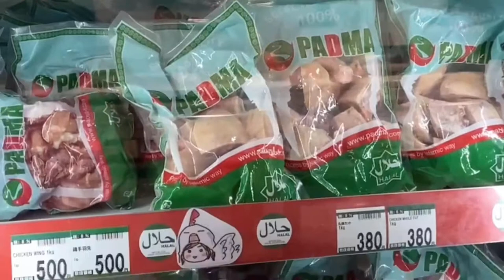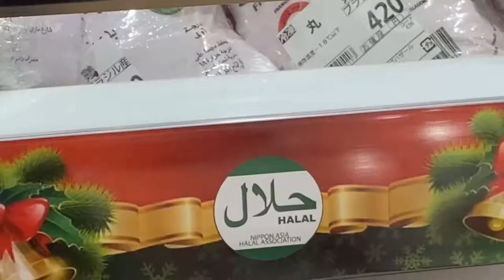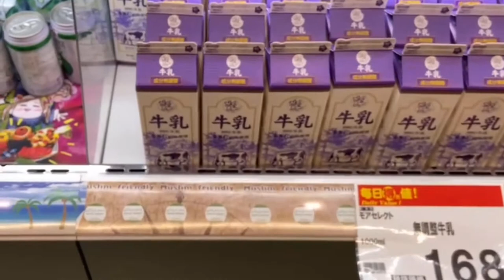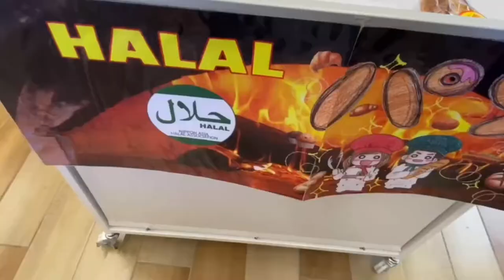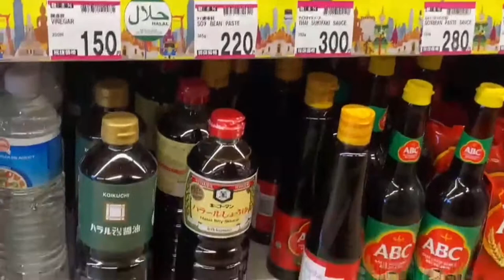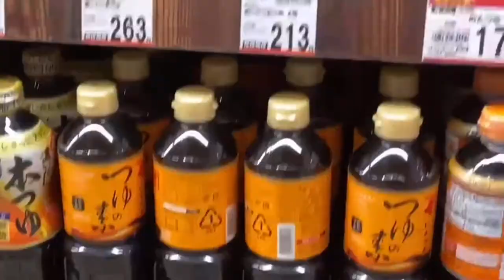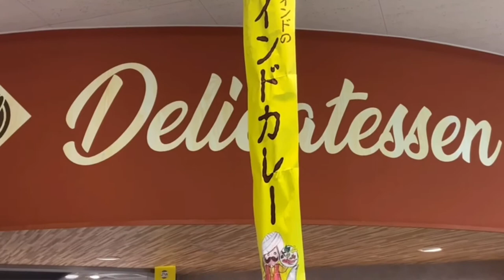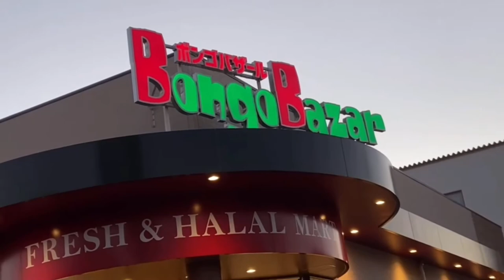BONGO Bazaar !! HALAL Super Market !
Name: BONGO BAZAR

Address: 3 Chome-208-1 Hikonari, Misato, Saitama, 341-0003

Opening hours: 10 am-8 pm

Visit HALAL FOOD IN JAPAN website for a convenient experience in finding Halal restaurants and Muslim related information in Japan through the following